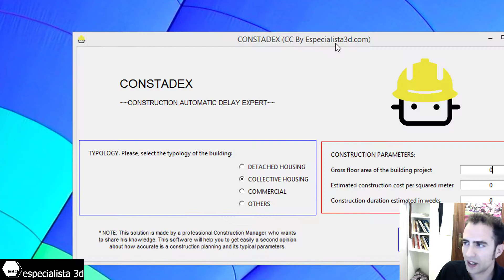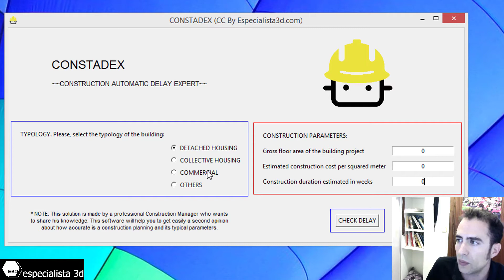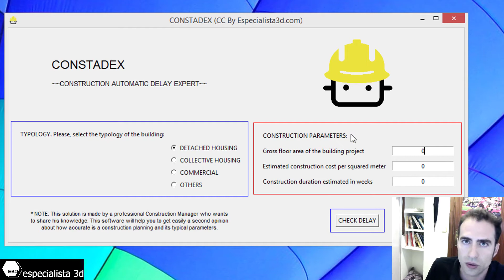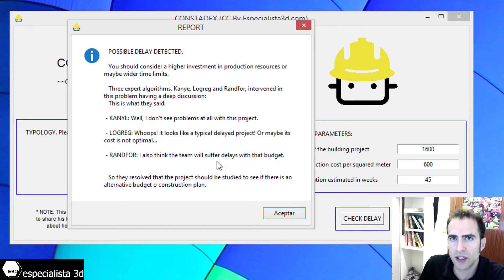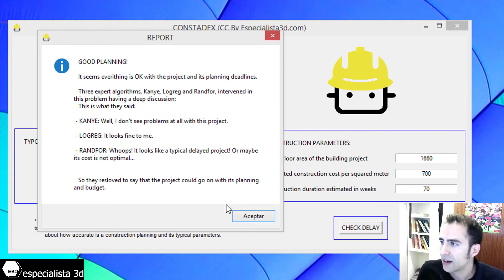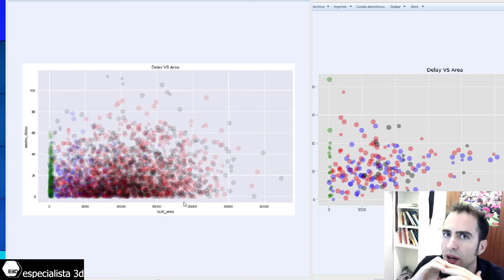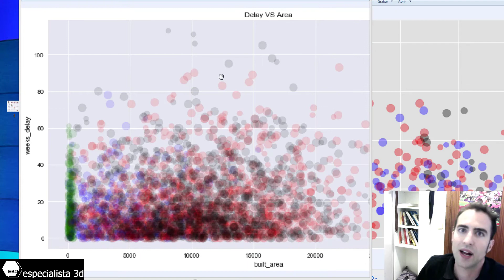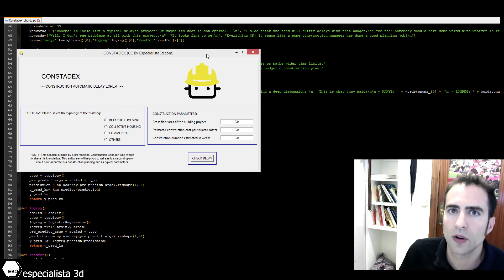Inteligencia Artificial para plazos de construcción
Aquí verás un proyecto de aprendizaje automatizado aplicado a proyectos sobre Inteligencia Artificial para plazos de construcción.

*Original Music by:
Antti Luode.
Vinnieprabhu.